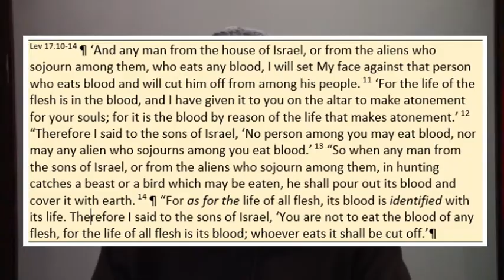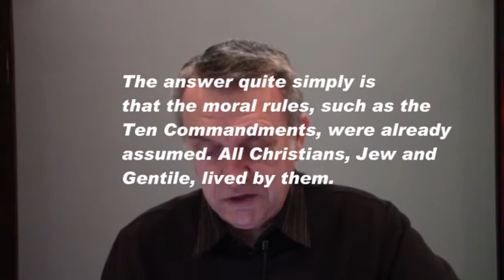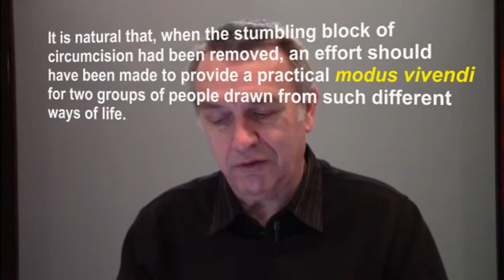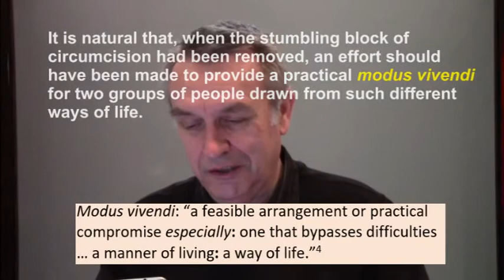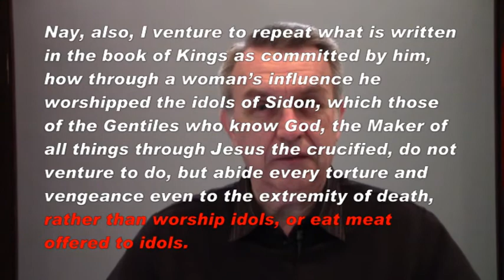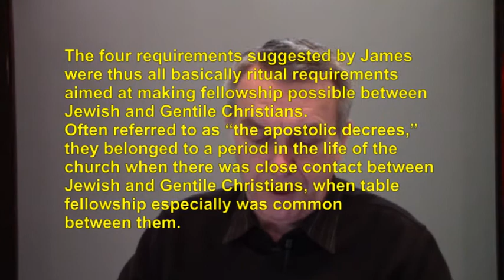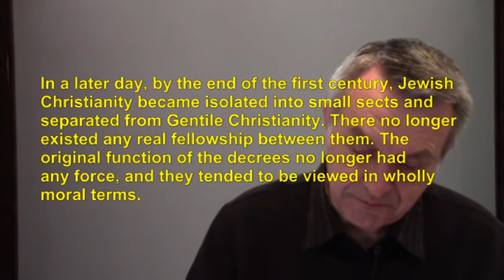The Wisdom of James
Our 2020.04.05 Sunday AM message from Acts 15.19-21